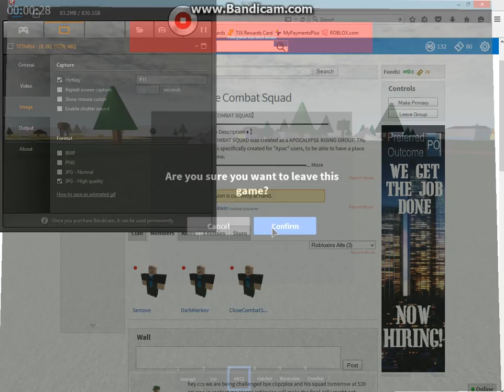Roblox: Apocalypse Rising makes sense....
hi guys not to much to say on this but if you like show some support and leave a like and sub post a comment down below... i will respond and have a good day :)